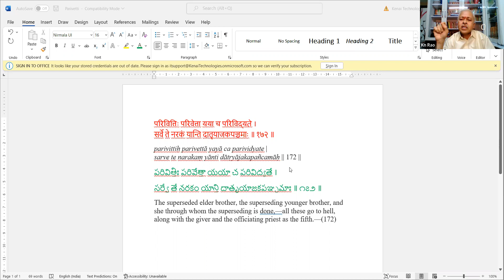21 Nov 22 2nd Batch of CCSD by VSS & VYV on Mahabharatam by Dr K Nagaraja Rao